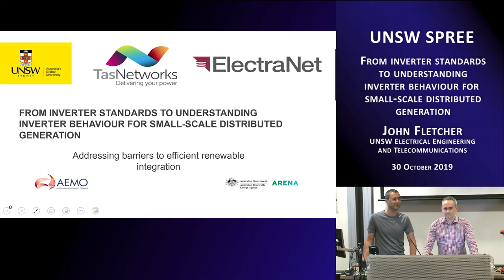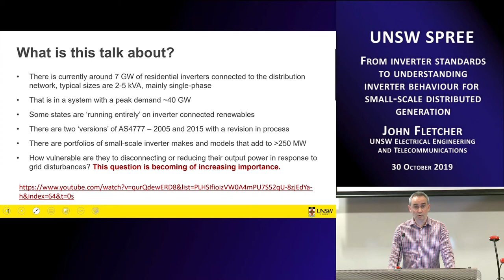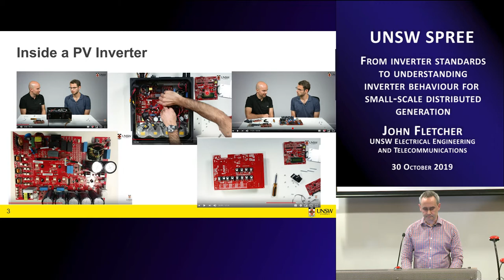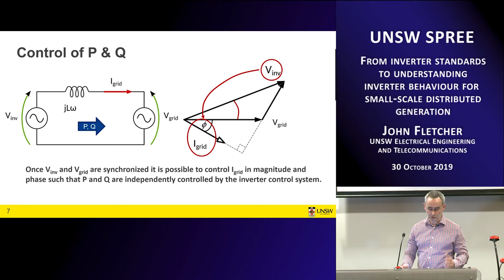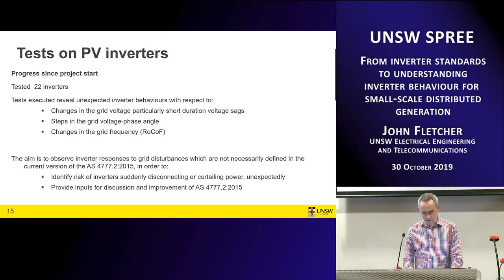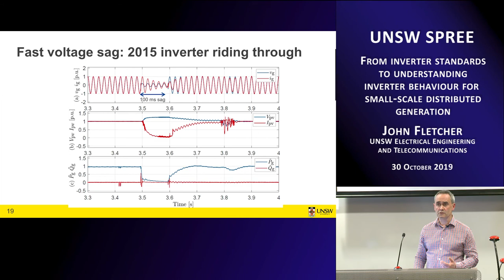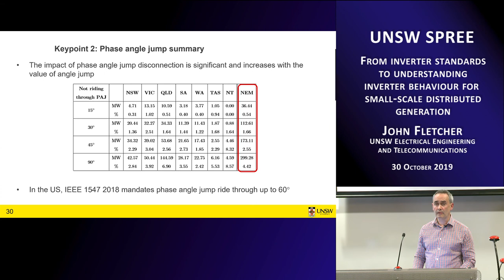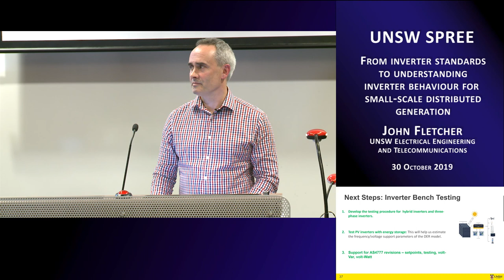UNSW SPREE 201910-30 John Fletcher - From inverter standards to understanding inverter behaviour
From inverter standards to understanding inverter behaviour for small-scale distributed generation

John Fletcher
UNSW School of Electrical Engineering and Telecommunications

Abstract
Note: if you would like to see what is inside of an inverter, John's team has a video - ELEC9711 - Inside a PV Inverter

Australia is a global leader in small scale distributed generation with more that 2 million installations of solar PV systems, connected to the grid through inverters, typically in the 2-50kW range. As distributed generation starts to have a considerable impact across all parts of the power system, the need for accurate load models is of paramount importance. However, the load models currently in use around the world are outdated and do not provide a reliable representation of the response of inverter-based distributed generation.

There is a great variety of manufacturers and inverter models currently used across the country. Although all inverters comply with local standards (AS 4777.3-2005 and 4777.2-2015), actual grid conditions rarely match the prescriptive tests defined in these standards. Furthermore, inverter responses to different grid disturbances exhibit great diversity. As a consequence, a unique load model might fail to emulate actual inverter behaviours, occurring due to voltage sags, frequency deviations, phase jumps or re-energisation after disconnections. In this uncertain scenario, inverter bench-testing is a key process to determine inverter performance in a broad range of grid events, as well as to provide accurate inputs to load modelling.

The presentation will provide a summary of the benchmarking of solar PV inverters currently undertaken at UNSW Sydney, as part of the UNSW - AEMO – ARENA project on “Addressing Barriers to Efficient Renewable Integration”. It will also highlight the challenges and provide a reference concerning the needs requirements of future inverter-based generation and associated standards in Australia and around the world.

Brief Bio
Professor John Fletcher received the B.Eng. (first class Hons.) and Ph.D. degree in electrical and electronic engineering from Heriot-Watt University, Edinburgh, U.K., in 1991 and 1995, respectively. Until 2007, he was a Lecturer with Heriot-Watt University. From 2007 to 2010, he was a Senior Lecturer with the University of Strathclyde, Glasgow, U.K. He is currently a Professor with the University of New South Wales, Sydney, Australia. His research interests include distributed and renewable integration, silicon carbide electronics, pulsed-power applications of power electronics, and the design and control of electrical machines. Prof. Fletcher is a Charted Engineer in the U.K. and a Fellow of the Institution of Engineering and Technology.